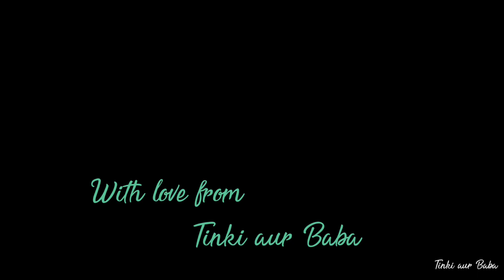Diwali Celebration 2021